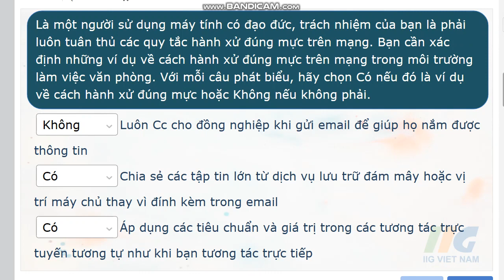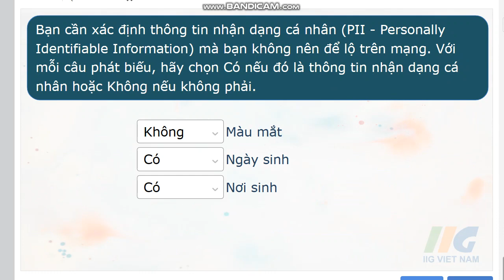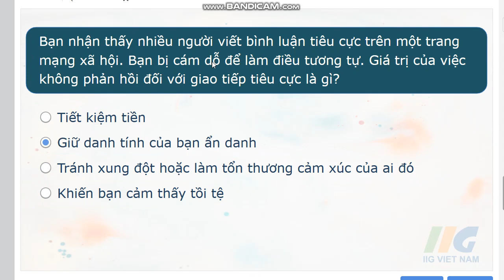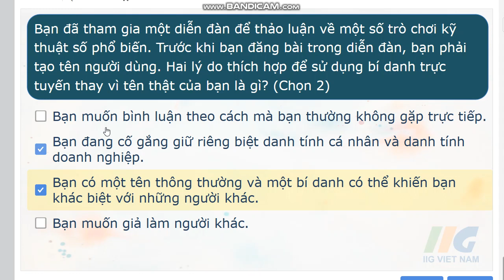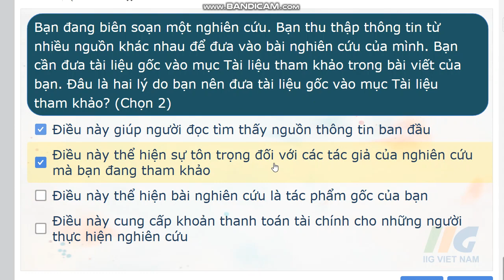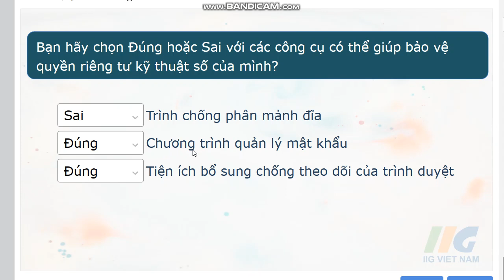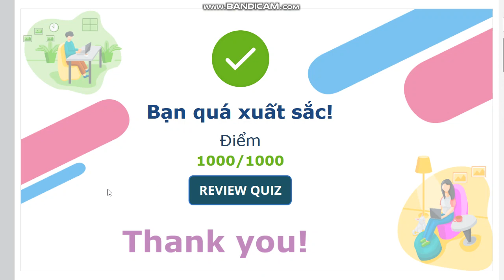IC3 GS6 LEVEL 1: CĐ3 - CÔNG DÂN SỐ.